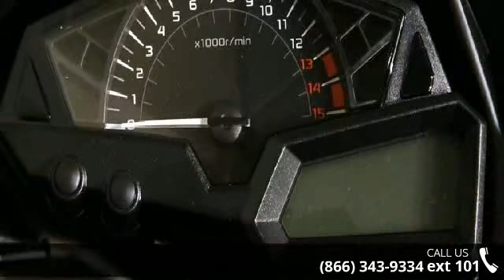2015 Kawasaki Ninja 300 ABS - RideNow Powersports Peoria...